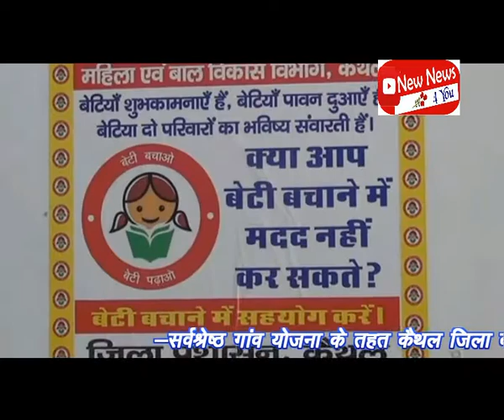BETI BACHAYO ABHIYAN KTH 31 MARCH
-कैथल जिला के गांव ककहेड़ी की  लड़कियों को उपायुक्त सुनीता वर्मा ने  किया सम्मानित।